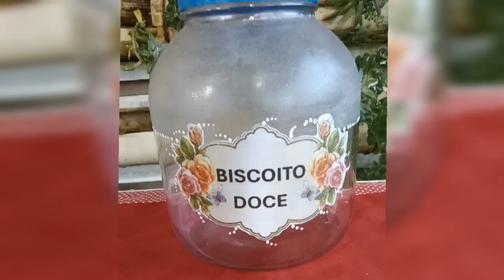É POTE DE BISCOITO! super fácil!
Olá! tudo bem com você? espero que sim! hoje vc vai fazer um pote para guardar biscoitos! bora fazer!

VC VAI PRECISAR DE:
- 1 vidro
- desenho
- cola em gel
- tinta jateado
- tesoura
- pinta bolinha